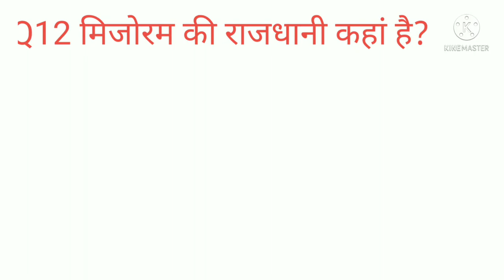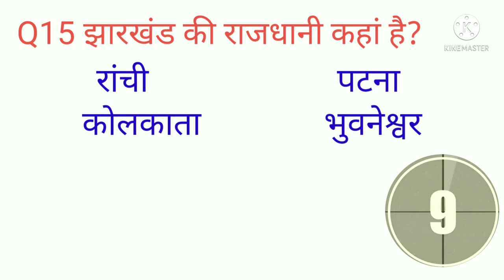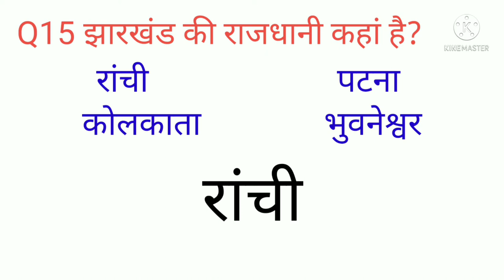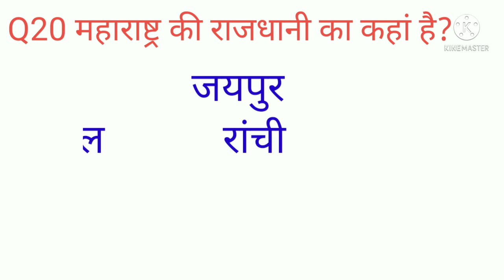भारत के राज्य एवं उसके राजधानी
बिहार की राजधानी कहां है असम की राजधानी कहां है उड़ीसा की राजधानी कहां है कर्नाटक की राजधानी कहां है गुजरात की राजधानी कहां है तमिलनाडु की राजधानी कहां है नागालैंड की राजधानी कहाँ है हरियाणा की राजधानी कहाँ है मध्य प्रदेश की राजधानी कहां है मेघालय की राजधानी कहाँ है हिमाचल प्रदेश की राजधानी राजधानी राजधानी गोवा क राजधानी कहां है गोवा की राजधानी कहां है
 छत्तीसगढ़ की राजधानी कहां है पश्चिम बंगाल की राजधानी कहां है आंध्र प्रदेश की राजधानी कहाँ है उत्तर प्रदेश की राजधानी कहां है केरल की राजधानी कहां है जम्मू कश्मीर की राजधानी कहां है फिर पूरा की राजधानी कहां है पंजाब की राजधानी कहां है मणिपुर की राजधानी कहां है महाराष्ट्र की राजधानी कहां है राजस्थान की राजधानी का राजधानी कहां है अरुणाचल प्रदेश की राजधानी कहाँ है उत्तराखंड की राजधानी कहाँ है झारखंड की राजधानी कहां है दादरा नगर हवेली की राजधानी दिल्ली की राजधानी कहां है दमन और दीव की राजधानी कहां है अंडमान निकोबार एवं दीप समूह की राजधानी कहां है भारत राज्य एवं केंद्र शासित प्रदेशों की राजधानी